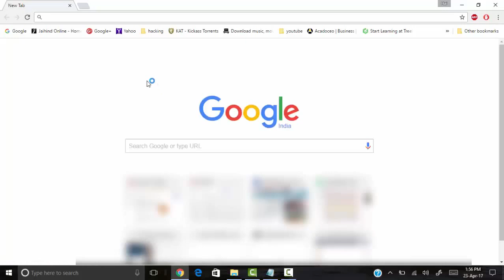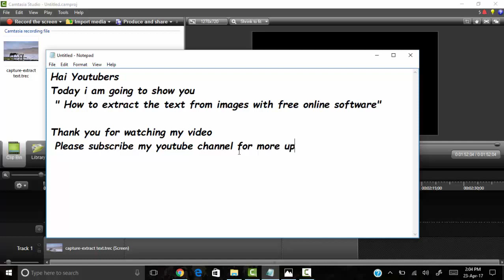How To EXTRACT THE TEXT FROM IMAGES With Free Online Software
This videos show about How To EXTRACT THE TEXT FROM IMAGES With Free Online Software.